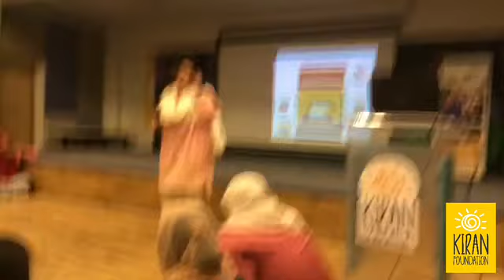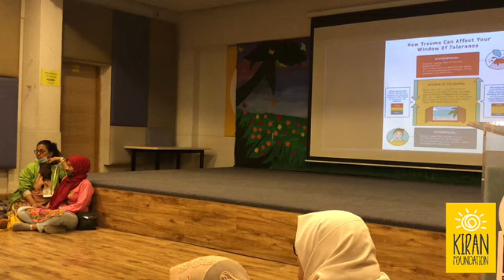Emotion Regulation Tools - Sara Khatri